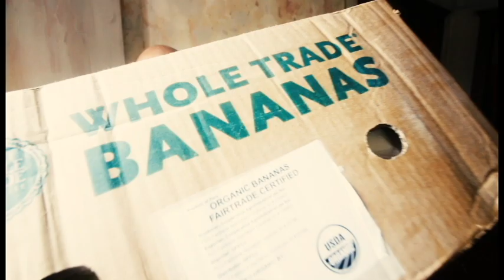Laundry List: Friendly Activist Up For Air, Shouts Outs For Channels and Viewers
This update video covers New of guest Kerny Ⓥ from Montreal, Quebec, CA, The Friendly Activist. Shout outs to channels and viewers.

Belated shout out to savingseeds who has been an awesome resource to this channel.